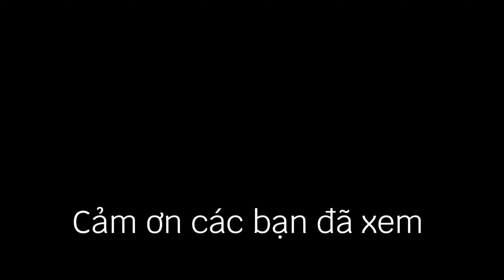Siêu công trường sân bay Long Thành (22/10/2024)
Chào các bạn, hôm nay mình quay lại cập nhật toàn bộ hình ảnh công trường sân bay Long Thành, mời các bạn xem.